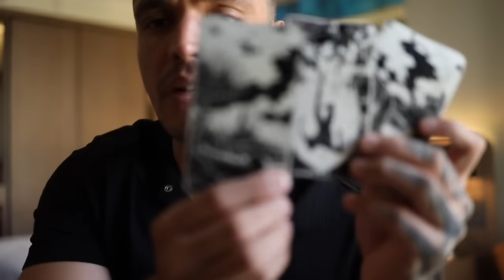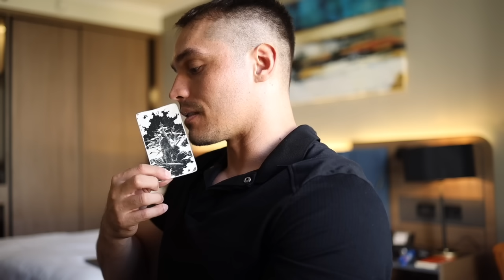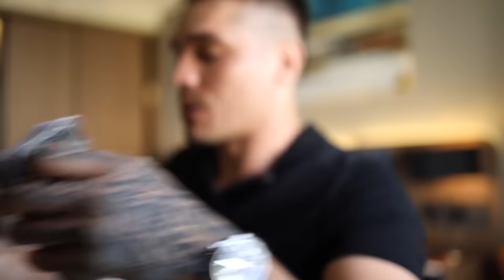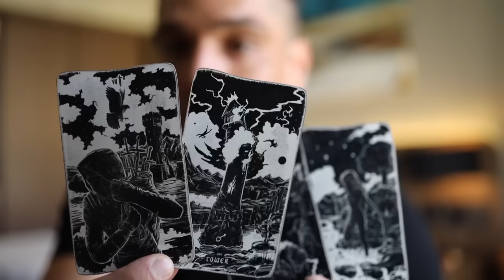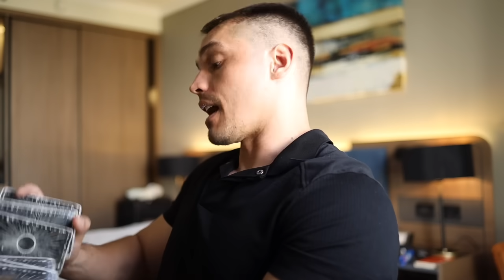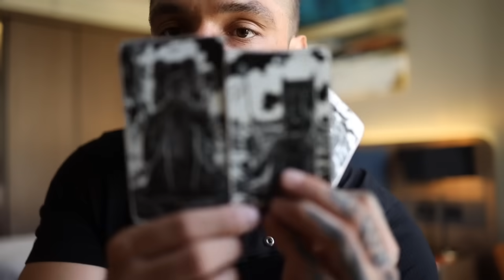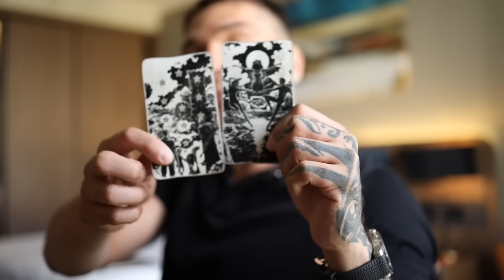CAPRICORN MONTHLY: CLOSING THE DOOR ON A SOULMATE | DEC TAROT